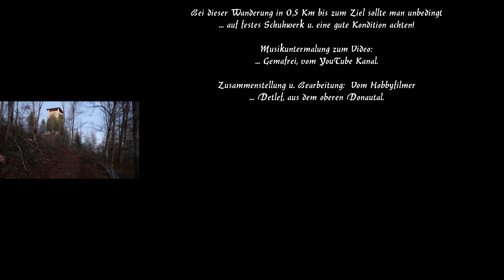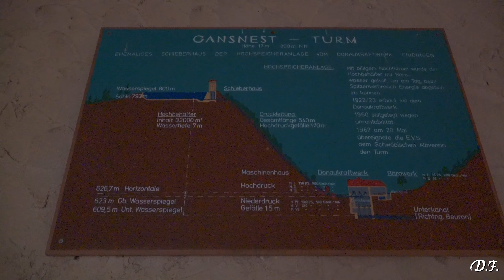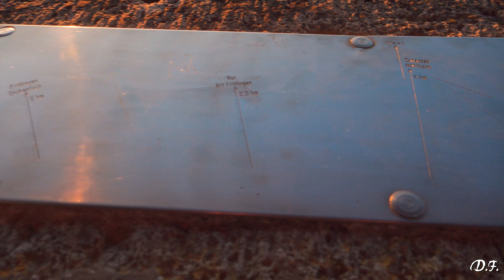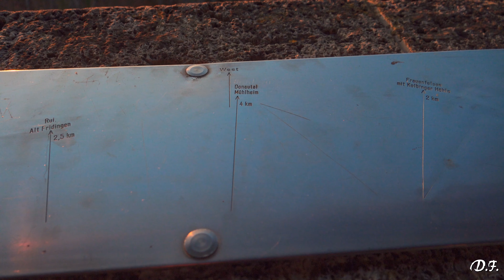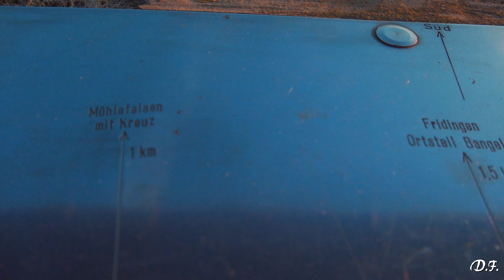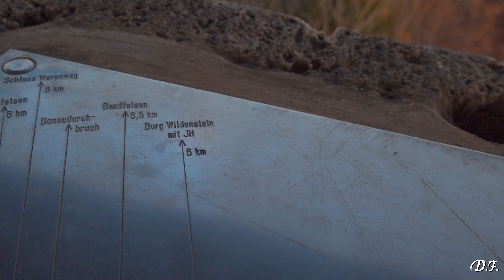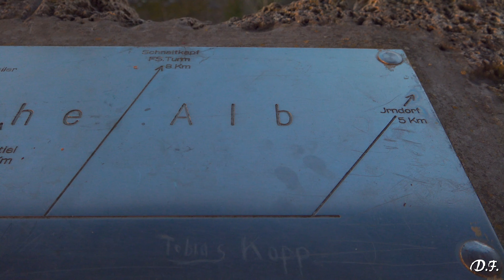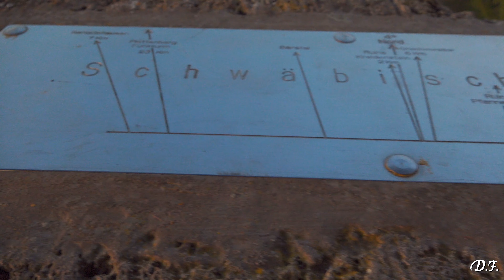Steiler Aufstieg zum Gansnest-Turm, am Sa. den 14.11.2020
Und wieder einmal zog es mich nach Fridingen a.d. Donau, vorbei an dem gleichnamigen Bahnhof, zu dem oben erwähnten Aussichtsturm. Auf diesem sehr steinigen und teilweise schmalen Weg sollte man ein gutes Schuhwerk tragen und ''Gesundheitlich'' gut drauf sein. Die Laufzeit für die 0,5 Km betrug bei mir ungefähr eine halbe Stunde. Nach dem Aufstieg auf dem Turm bot sich für mich ein wunderbarer Rundblick ins obere Donautal, auf die Westalpen, zum Schloß Bronnen, den langen Hans und die Stephanus Kirche
von Buchheim, und vieles mehr an.
Und nun wünsche ich Euch allen viel Freude beim Anschauen meines Videos
bleibt weiterhin ''Gesund u. Munter'' u. Coronafrei.
Grüsse vom Hobbyfilmer Detlef, aus der Region oberes Donautal.